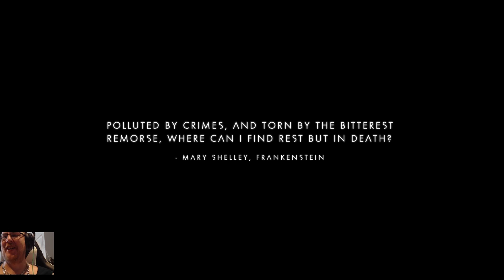No Man's Sky - First time player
is a game about exploration and survival in an infinite procedurally generated universe.